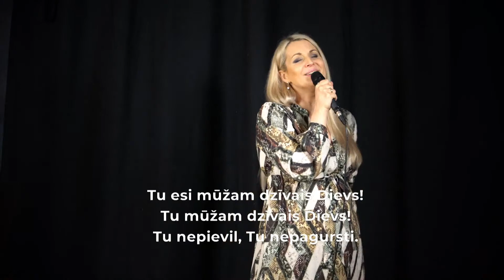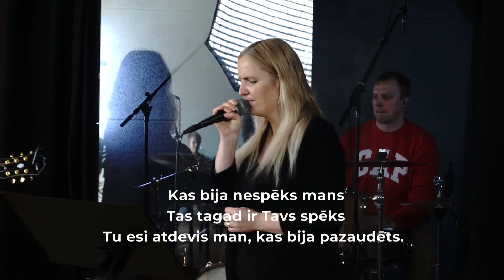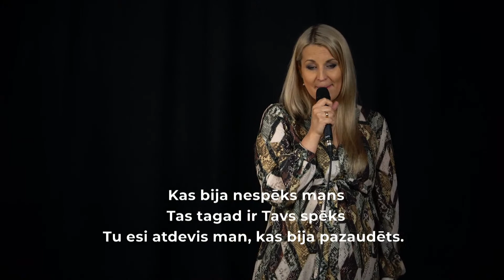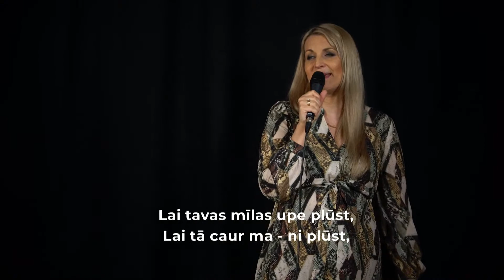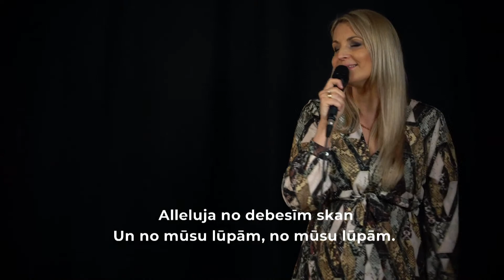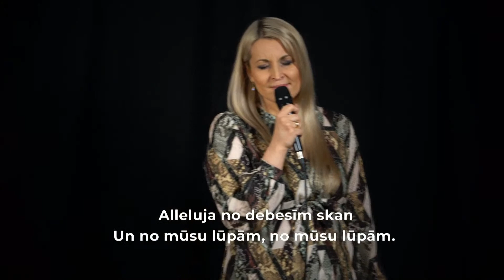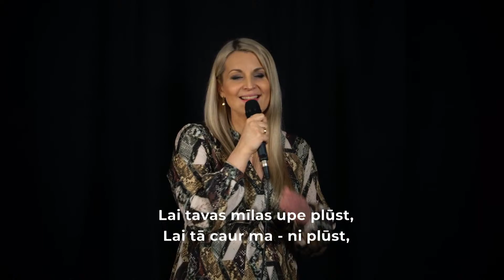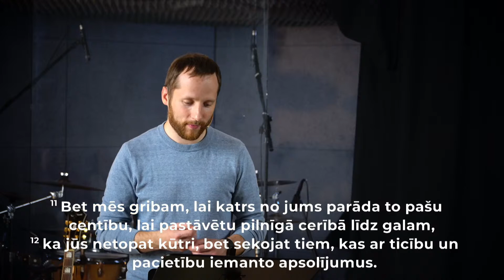Dieva apsolījumi | Kristaps Aboltiņš | Rīga 22.05.2022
Tēma: Dieva apsolījumi
Sludina:  Kristaps Aboltiņš
Slavēšana: Jana Kalniņa

👉 Atbalsti draudzi ar savu ziedojumu:
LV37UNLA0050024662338